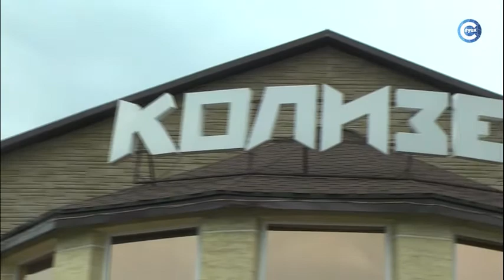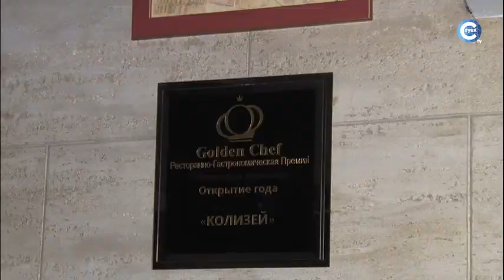«Женский журнал». 3 выпуск, 2 часть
Наша съёмочная группа не смогла пройти мимо кафе "Колизей". Сразу после тренажёрного зала мы зашли туда и попали в самое сердце этого места - кухню. Что было дальше - смотрите в выпуске.